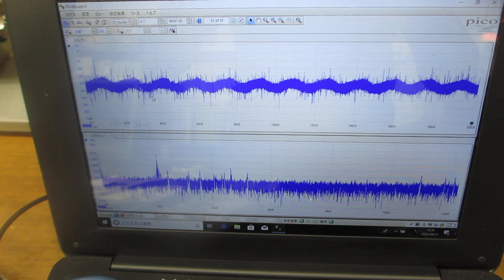超音波めっき技術（日本バレル工業株式会社、超音波システム研究所）